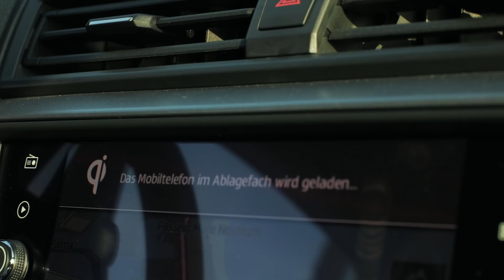Neuer SEAT Arona (2017) im Test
Neuer SEAT Arona (2017) im Test. Mit dem Arona betritt SEAT das boomende Segment der Kompakt-SUVs. Wir haben uns den kleinen Bruder des erfolgreichen Ateca einmal genauer angeschaut.